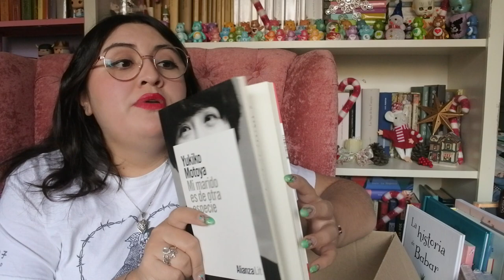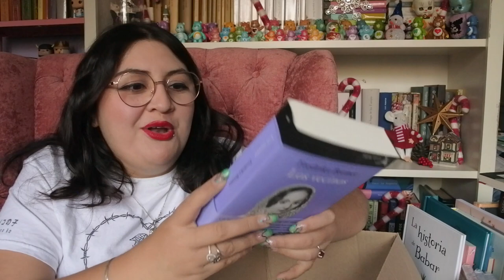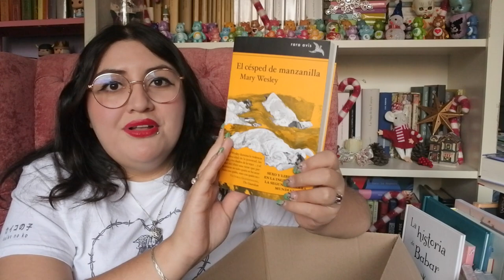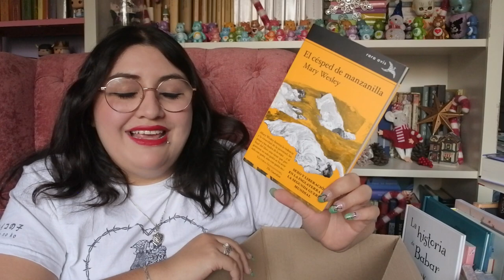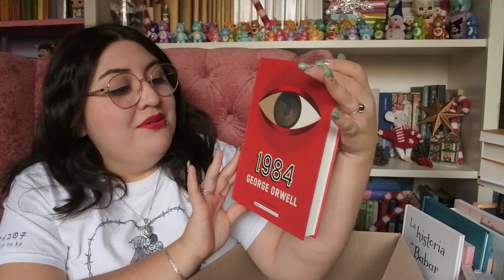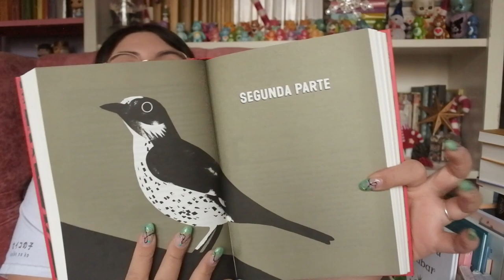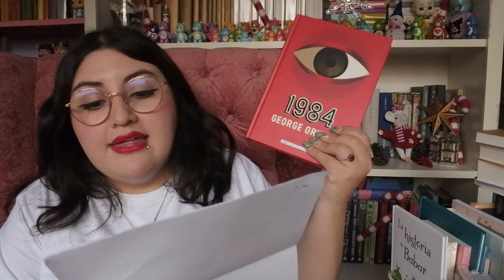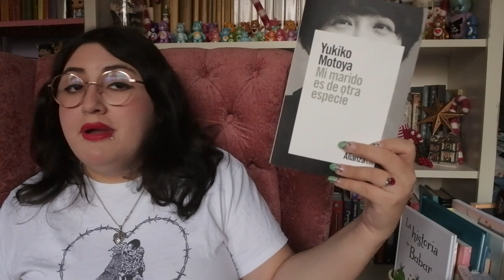📚 Unboxing┃Casa del libro Vol. 6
✨✨🌐 Sitios Oficiales de Casa del Libro